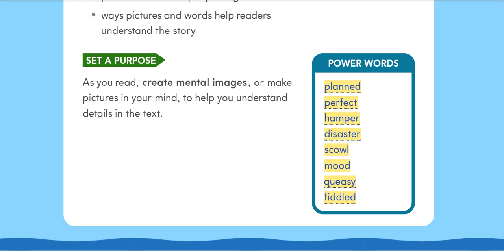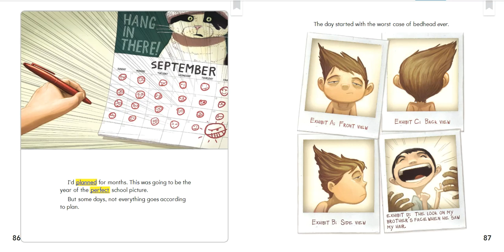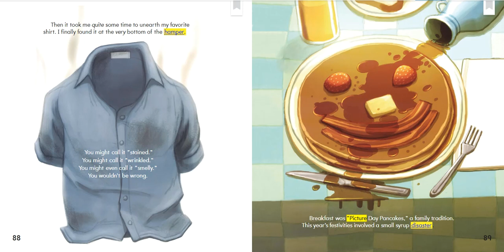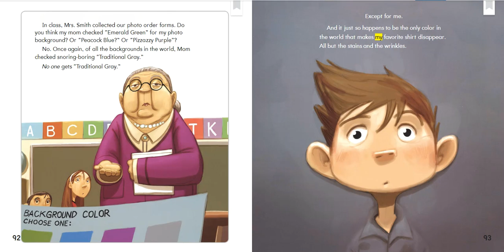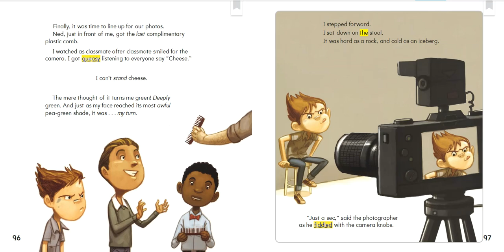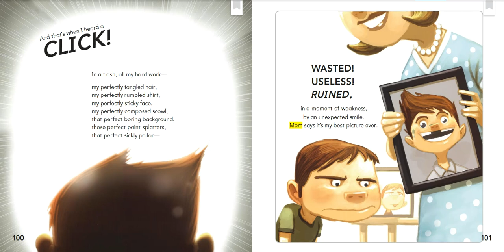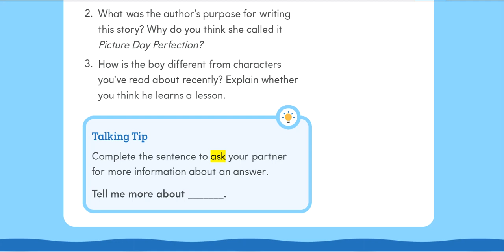HMH Read Aloud - Picture Day Perfection - 2nd grade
Informational Text

Vocabulary
-planned
-perfect
-hamper
-disaster
-scowl
-mood
-queasy
-fiddled